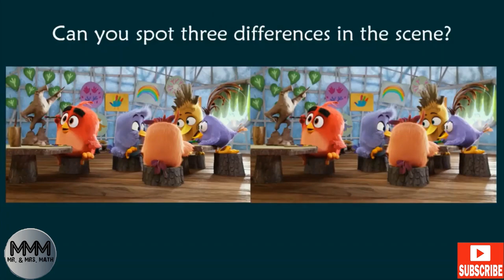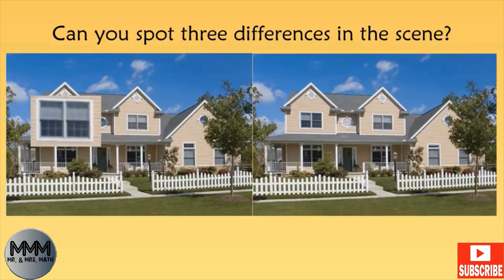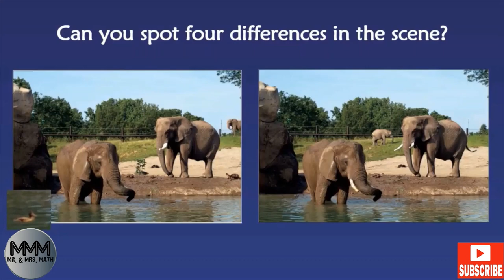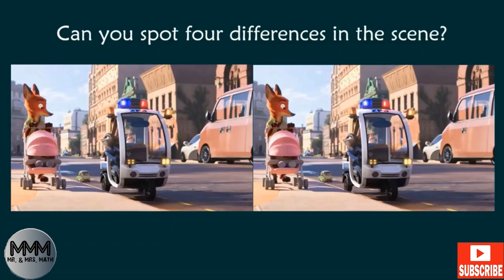Puzzles with Answers that will Blow Your Mind: Can You Spot Three or Four Differences?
This video will blow your mind. You will identify three or four differences from the given pictures in every scene. Have fun watching.